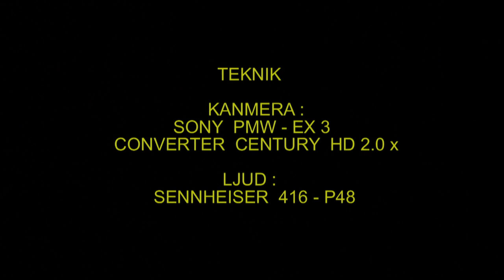TRETÅIG HACKSPETT Three-toed Woodpecker (Picoides tridactylus) Klipp - 1017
Tretåig Hackspett. Skrämd av Sparvhök. Skyddad Lokal. Västmanland 3-Februari 2013, Three-toed Woodpecker in Sweden,  AROS FILM Fotograf: Gunnar Fernqvist.